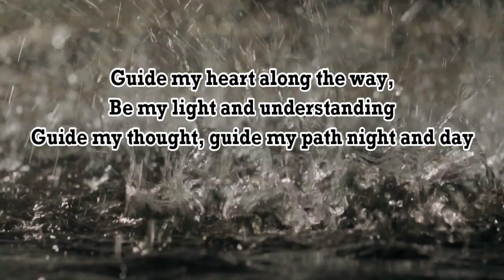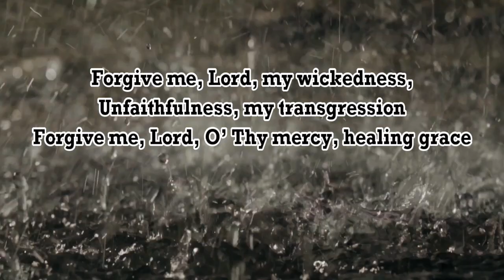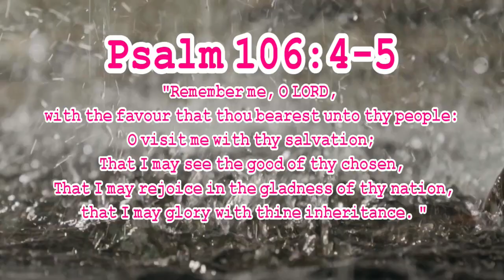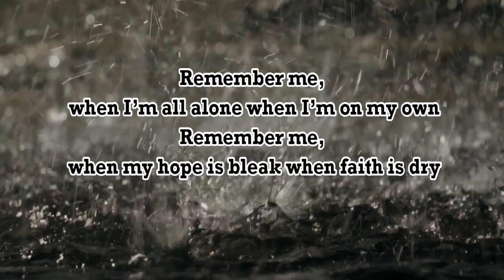"REMEMBER ME" (Worship Music by lifebreakthrough)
Buy Music @